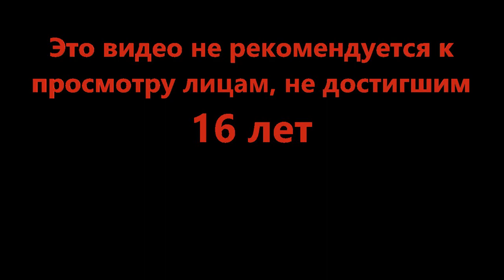Со зверьками в катке - Arsenal (Roblox)